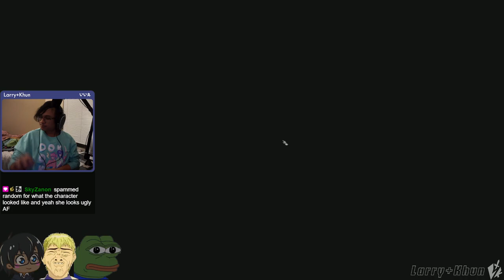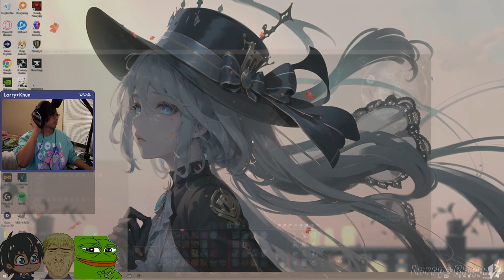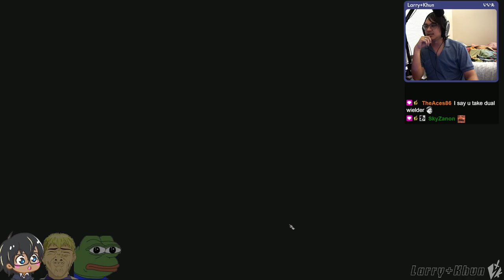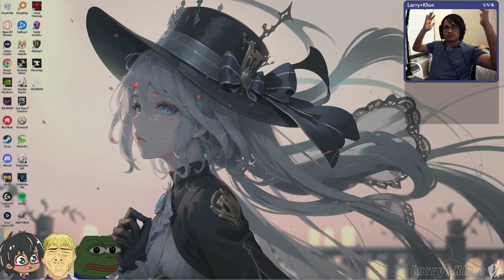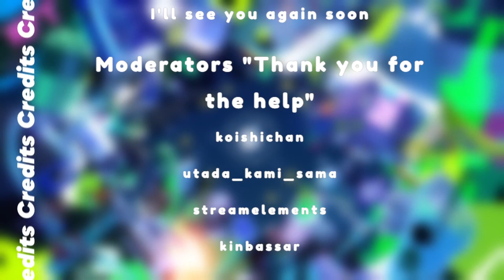To many close calls | Honor Run | - Baldur's Gate 3 - [01/02/2024]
WAY TO CLOSE